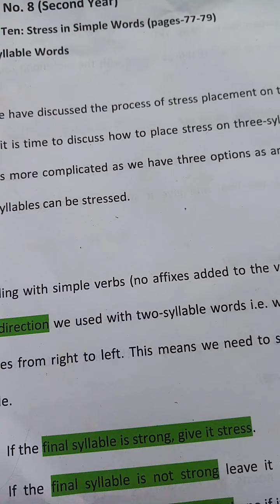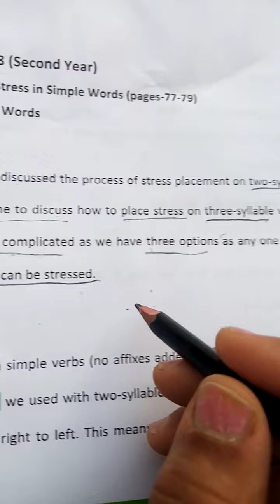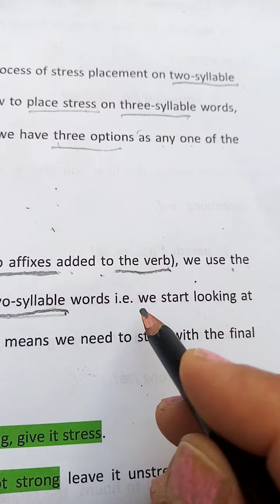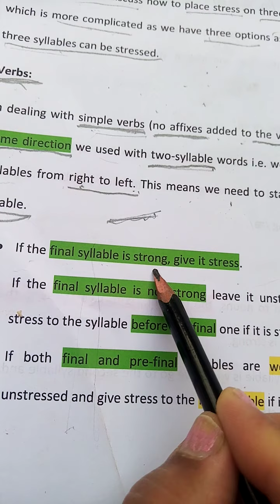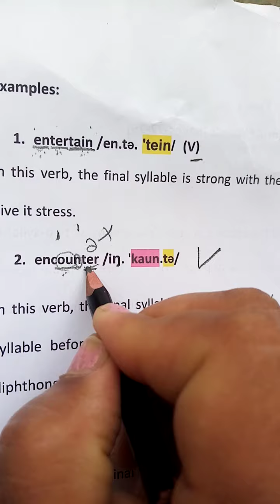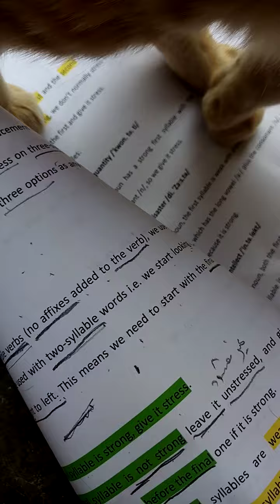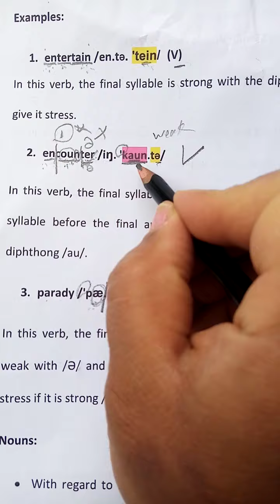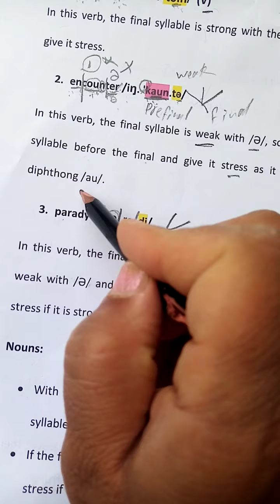صوت محاضره ثامنه؛ stress in simple word /three syllable